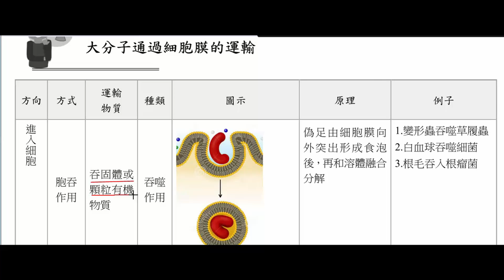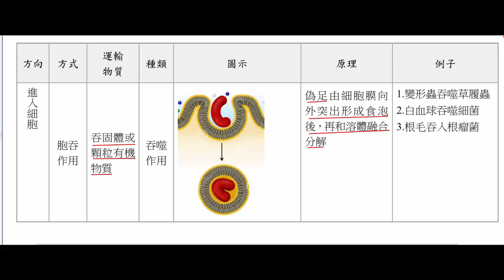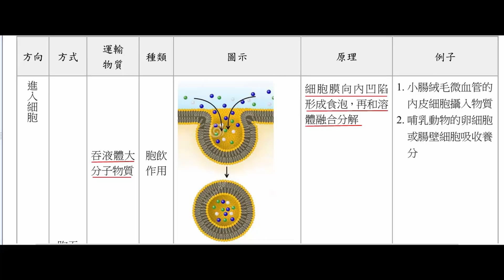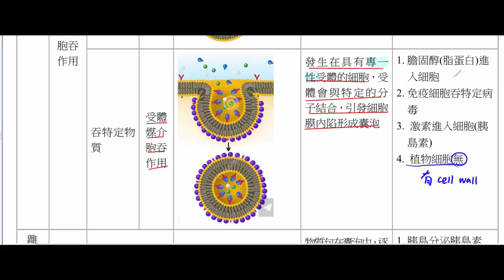高中生物 選修生物I 大分子通過細胞膜的運輸【莫斯利高中自然科教學網】